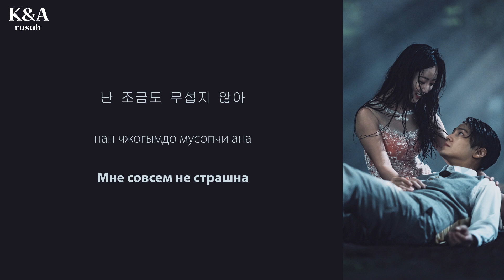Kei – Love Song (Сказание о Кумихо 2) (перевод на русский/кириллизация/текст)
Перевод популярного оста из дорамы «Сказание о Кумихо 2».

Пойте полюбившиеся песни вместе с айдолами! Благодарим Вас за просмотры! Впереди Вас ждут только самые лучшие переводы любимых песен.

Над переводами работали: Kris, kSyukSyu, miralex, XmonochromeX